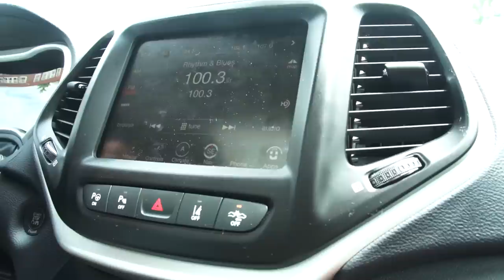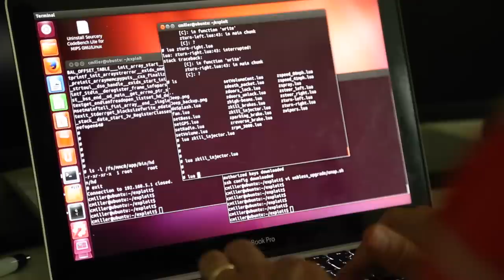How hackers can control your car from miles away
Internet researcher Charlie Miller shows The Washington Post how a hacker can break into a car's computer and control everything from the brakes to the engine.